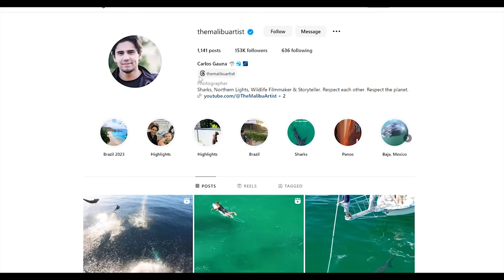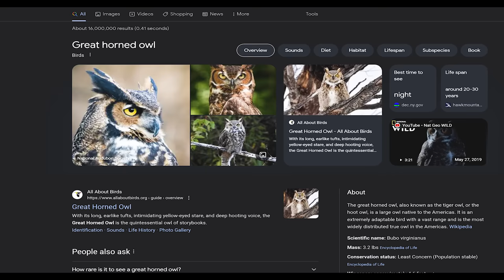5 Misconceptions About Great White Sharks: Ocean Talks EP 4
In this video, we look at five misconceptions that are often voiced about great white sharks in my videos. I'll admit, I had a few of my own before I began spending serious time observing and photographing sharks.

Do you have more to add to the list?

Your support is greatly appreciate on this channel. Thank you!

Or join my YouTube Crew or Explorer Membership.